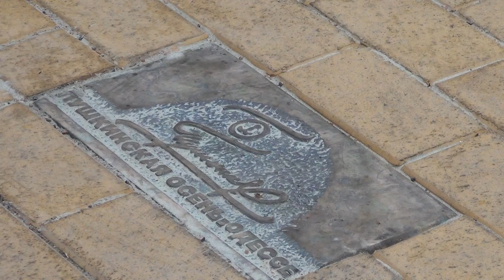o1.ua - Открытие мемориального знака «Тень Пушкина» / Новости Одессы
Открытие мемориального знака «Тень Пушкина» а так же Официальное открытие фестиваля «Пушкинская ОСЕНЬвОДЕССЕ»

Больше о новостях, афише и других событиях в Одессе вы узнаете на нашем портале